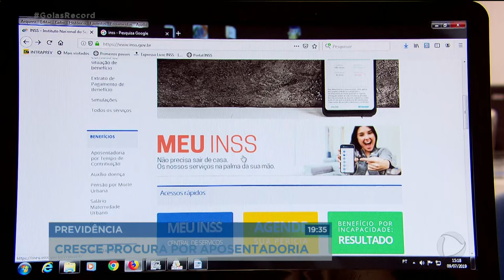PREVIDÊNCIA: CRESCE PROCURA POR APOSENTADORIA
Hoje à tarde, os deputados federais começaram a discutir em plenário a proposta da reforma da previdência. Tem muita gente com medo do que vem por aí. Os pedidos de aposentadoria em Goiânia aumentaram bastante nos últimos meses.